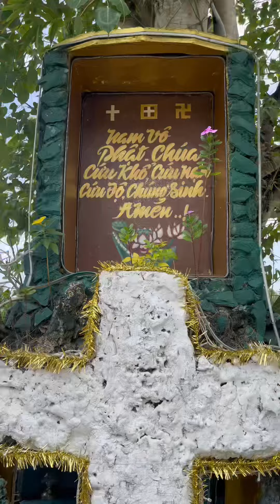Bí ẩn ngôi mộ chôn đứng của Sư tổ “Đạo Dừa”🥳dulichmientay